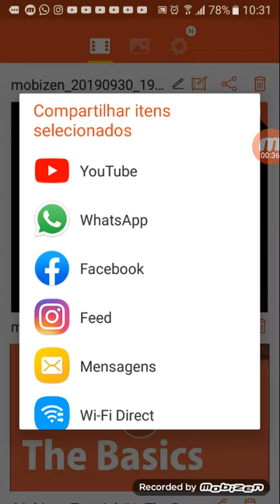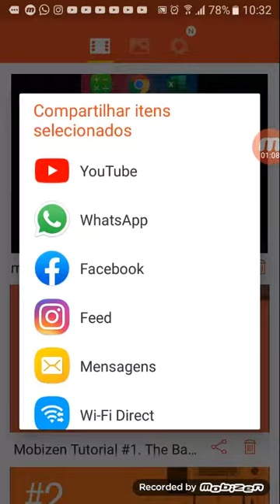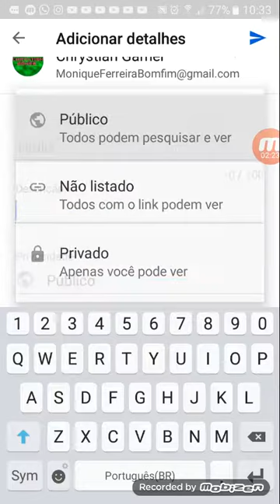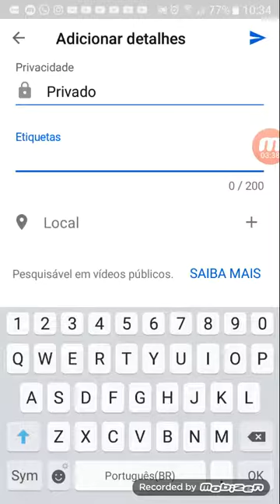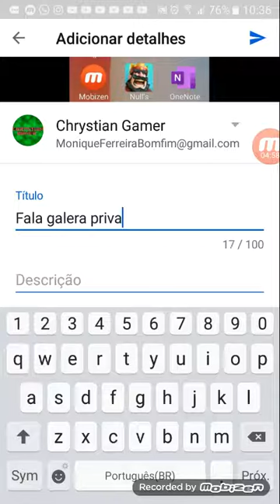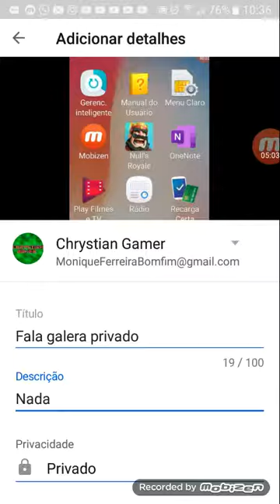Tutorial como gravar videos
Legal né